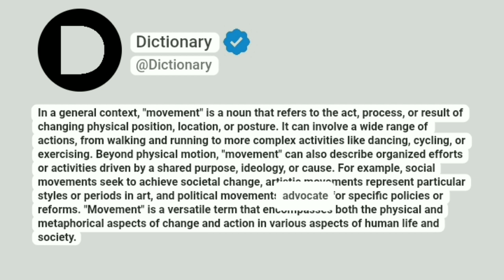Movement Meaning In English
In a general context, "movement" is a noun that refers to the act, process, or result of changing physical position, location, or posture. It can involve a wide range of actions, from walking and running to more complex activities like dancing, cycling, or exercising. Beyond physical motion, "movement" can also describe organized efforts or activities driven by a shared purpose, ideology, or cause. For example, social movements seek to achieve societal change, artistic movements represent particular styles or periods in art, and political movements advocate for specific policies or reforms. "Movement" is a versatile term that encompasses both the physical and metaphorical aspects of change and action in various aspects of human life and society.